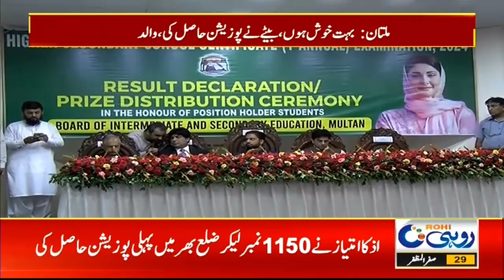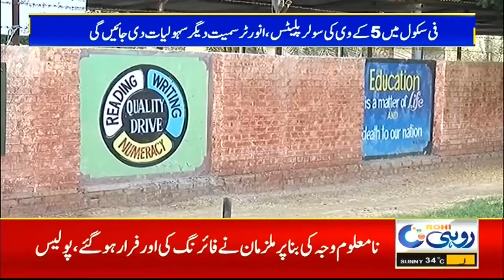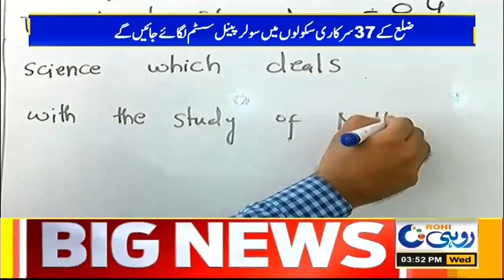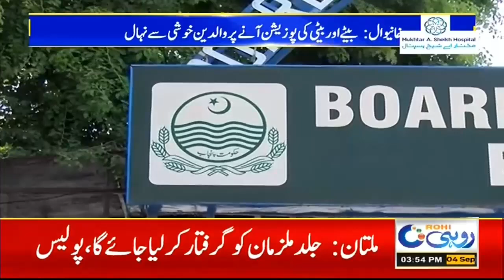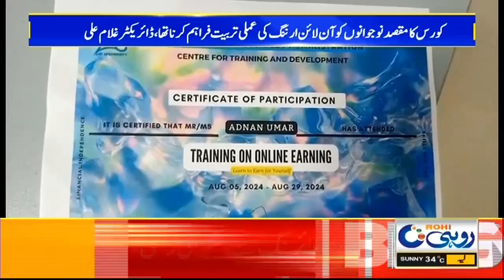3pm News Bulletin | 04 Sep 2024 | Rohi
3pm News Bulletin | 04 Sep 2024 | Rohi